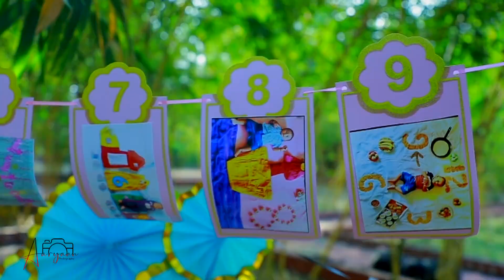PRE BIRTHDAY SHOOT KRITIN REDDY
aaryan photography